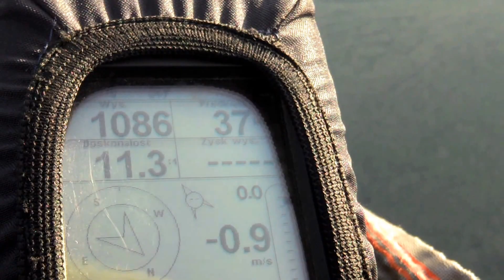Z głową w chmurach z Airaction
Italia... Przelot z Cima Grappa ze szkołą paralotniową Airaction :)